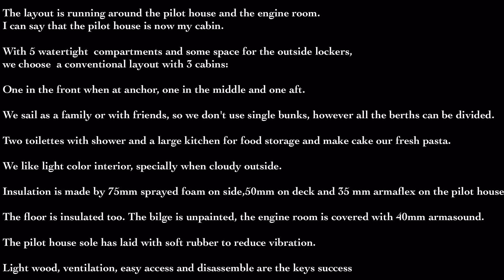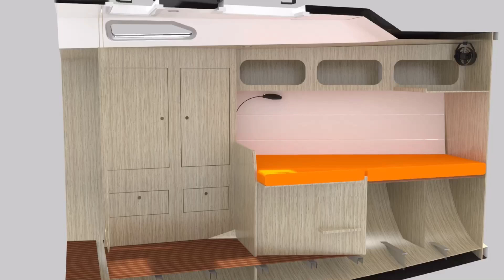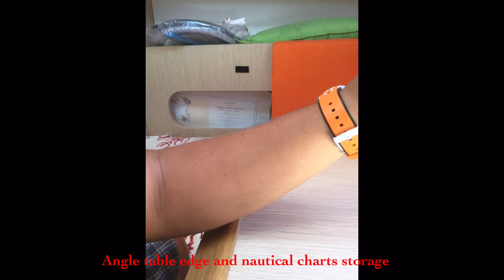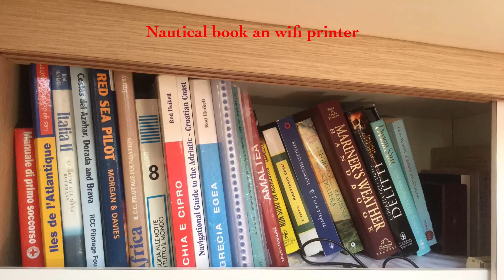EP 06 Aluaka Interior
Ecco un boat tour per vedere come è stata pensata Aluaka nei suoi dettagli.

Spero davvero che questo video vi sia utile per approfondire alcuni aspetti del mondo nautico.

Chi sono: Davide Zerbinati, Ingegnere e Architetto nautico fa parte del Team Valle Scrivia Srl.
Da due generazione ci occupiamo di barche, preparandole per i grandi viaggi e da oltre 20 anni siamo riconosciuti esperti del settore, specializzati in perizie per la compravendita, accessoristica  e anche nel ramo assicurativo e del contenzioso.
Ci occupiamo di refitting e progettazione!
Ovviamente  sono un tecnico che sa andare in barca e che naviga, con un buon bagaglio eterogeneo tra regata, crociera e ancoraggi dal freddo Mare del nord, ai ventosi Lidi Greci, fino alle dorate Spiagge Caraibiche.

Da quest’anno ho deciso di potenziare maggiormente il mio canale Youtube, ma sono molto in trasferta per lavoro, quindi bisognerà avere pazienza!

Libro Ebook Kindle Comprare una barca usata-Guida fai da te ai controlli

Disponibile anche in cartaceo!

Libro/Manuale sulle barche in alluminio

Lavori a bordo collana (impianto elettrico)-Rivista nel 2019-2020!